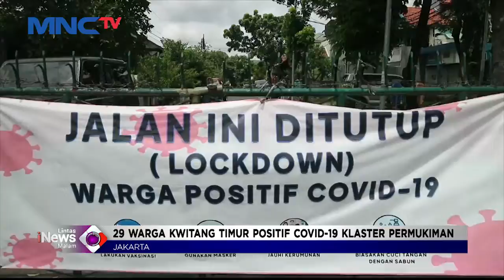29 Warga Kwitang Timur Positif COVID-19 Klaster Permukiman LintasiNewsMalam 07/02